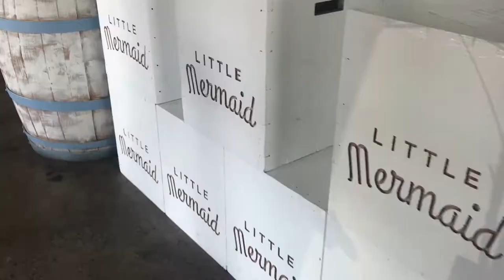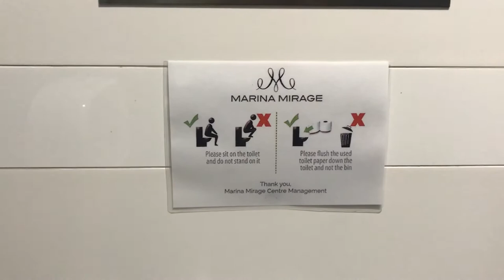Daily Vlogs / Adventure time with Jade and Chante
hello everyone !! i hope your all doing well! in todays video your going on another adventure with Jade and Chante ! haha. We face our fears and go on a helicopter ride and spill brownies on the floor. HAHA

side note* please ignore the footage in this vlog !! i like how it turned out thats why im uploading it  but i hate how some of the footage turned out , i need to start vlogging on a camera not my iphone.. so please ignore the bad parts and enjoy the good parts haha !

Loving tan Use: “jadeleighh” to receive a free deluxe applicator mitt

This video was filmed on an Iphone7 Plus